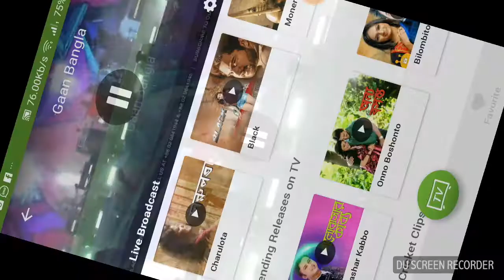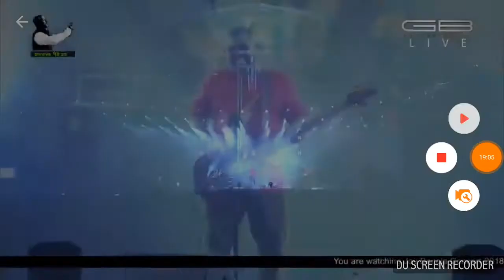joy bangla concert 2018